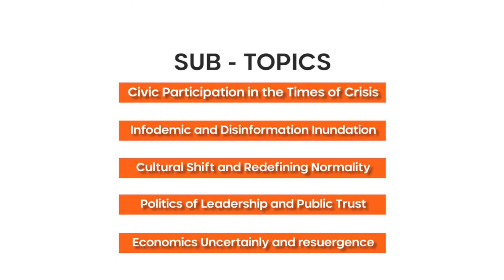TEASER ICOCSPA 2020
The 6th International Conference on Contemporary Social and Political Affairs (ICOCSPA) 2020 is coming near!
With the "Social Sciences' Contribution to Pandemic Handling" theme, and conducted online via Zoom Conference, we presenting the keynote speakers:
1. Assoc. Prof. Merlyna Lim (Canada Research Chair in Digital Media and Global Media and Global Network Society, Carleton University, Canada)
2. Prof. Mark Turner (Honorary Professor at the School of Business UNSW Canberra at the Australian Defence Force Academy, Australia)
3. Assoc. Prof. Abdul Jalil Mohamed Ali (Dean of Faculty of Administrative Science and Policy Studies, Universiti Teknologi Mara, Malaysia)
4. Prof. Myrtarti Dyah Artaria (Professor at Faculty of Social and Political Sciences, Universitas Airlangga)

Mark the date:  22nd October 2020

More info, check our official website fisip.conference.unair.ac.id.

Should you have any questions or inquiries, please do not hesitate to reach us through: